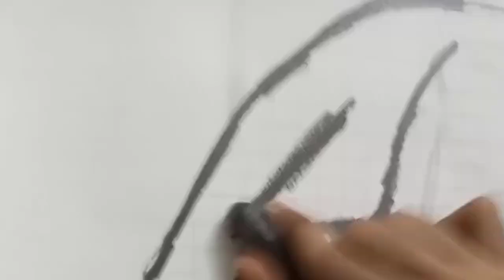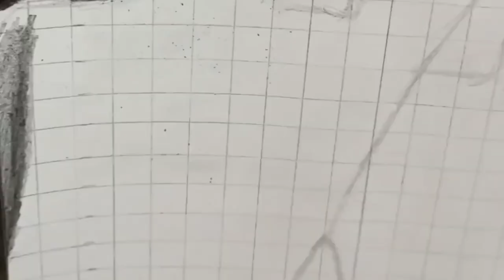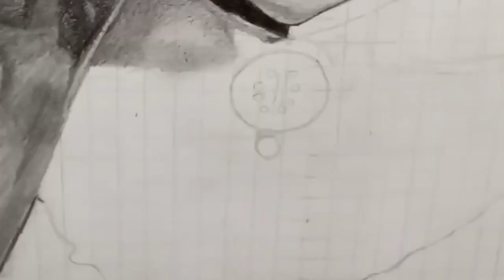Drawing Yennefer of Vengerberg from Netflix's The Witcher using Graphite Pencils - Full Timelapse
Welcome to my full timelapse/speed drawing video of the artwork I made of Yennefer of Vengerberg played by Anya Chalotra in Netflix's The Witcher using Graphite Pencils.

If you have any criticism about the drawing or an aspect you didn't like, leave a comment about it, I'd love to hear it, bad or good and if you can, be sure to tell me how I can improve on the aspect you didn't like or criticized about!

Materials Used:
Canson C' a Grain Drawing Paper
Faber Castell 9000 Art Set Graphite Pencils
Cretacolor Fine Art Graphite Pencils
Mono Eraser

You Lost Your Chance to Be Beautiful by Sonya Belousova & Giona Ostinelli (Edited)
Everytime You Leave by Sonya Belousova & Giona Ostinelli (Edited)
Four Marks by Sonya Belousova & Giona Ostinelli (Edited)
Yennefer of Vengerberg by Sonya Belousova & Giona Ostinelli (Edited)
You'll Have To Fight It Until Dawn by Sonya Belousova & Giona Ostinelli (Edited)
I'm The One With The Wishes by Sonya Belousova & Giona Ostinelli (Edited)

If you would like to use my artwork as reference, feel free to do so and if you want the reference I used, feel free to ask and be sure to send it to me over or tag me in the artwork on my Instagram: @theflamingredwolfarts as I would loooove to see it!

If you liked the drawing and would like to support me, liking the video would go a long way and while you're at it, why not also subscribe to the channel to see more drawing videos like this.

Thank you for reading the description and I wish you all the best!

~Ignore the tags, they help with discoverability~
witcher season 3 trailer
the witcher season 4
anya chalotra
witcher season 4
the witcher soundtrack
witcher song
witcher soundtrack
liam hemsworth witcher
the witcher season 4 trailer
the witcher season 1 trailer hindi
the witcher song
ride witcher ride
the witcher season 2 trailer
witcher season 4 trailer
the witcher season 4 release date
witcher theme
the witcher interview
witcher netflix
the witcher netflix
netflix witcher
netflix the witcher
the witcher 3 netflix armor
witcher netflix soundtrack
witcher soundtrack netflix
the witcher netflix soundtrack
the witcher netflix trailer
the witcher soundtrack netflix
witcher netflix trailer
the witcher season 4 release date netflix tamil
the witcher season 2 recap netflix
xletalis witcher netflix
witcher season 2 recap netflix
witcher ost netflix
witcher netflix theme
witcher netflix review
the witcher ost netflix
witcher netflix season 3
witcher netflix ost
witcher season 2 recap
the witcher season 2 recap
the witcher season 3 trailer
the witcher theme
yennefer and ciri
the witcher kiss
witcher theme song
the witcher theme song
witcher tissaia and yennefer
yennefer and tissaia
ciri and yennefer
witcher yennefer and ciri
witcher yennefer and tissaia
tissaia and yennefer
the witcher yennefer and ciri
yennefer gets her magic back
witcher kiss
lilac and gooseberries
yennefer theme